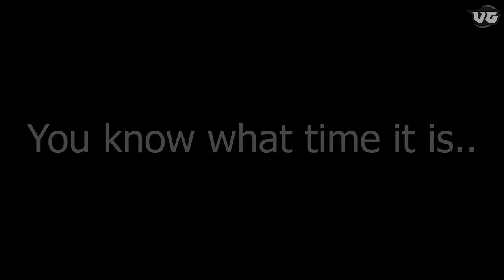CRAZIEST GOAT SIMULATOR 3! (Funny Moments)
The G.O.A.T (Greatest of All Time) Gehab returns with with some hilarious Goat Simulator moments! Smack the HELL out of that Like button to show your support!